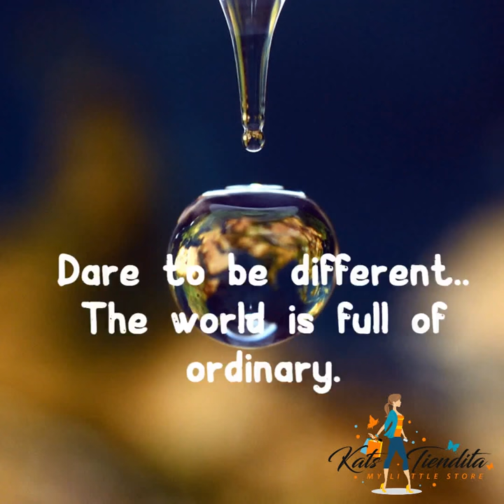Dare to be different.. The world is full of ordinary.